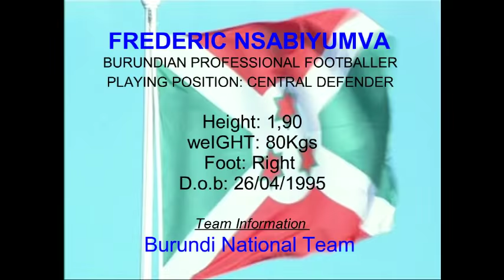FREDERIC NSABIYUMVA :BURUNDIAN PROFESSIONAL FOOTBALLER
PLAYING POSITION: CENTRAL DEFENDER